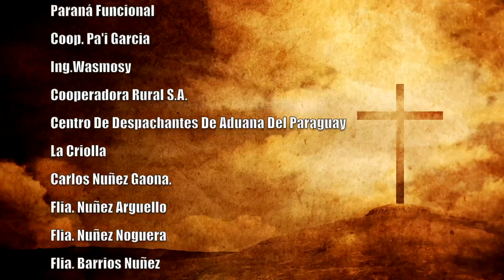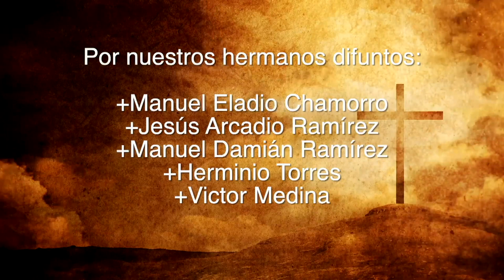Misa 05 de julio 2023